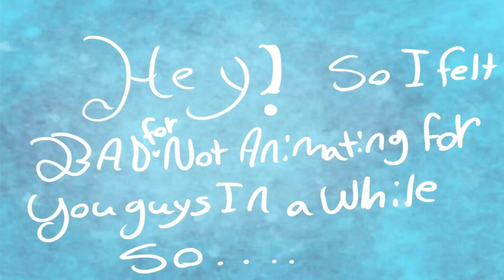not quite almost christmas time (amv)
Thank you guys so much! I hope to do the whole song in the future! but this is the not quite almost finished animation of it ! thank you tom cardy for making this song!

(all characters used in the video are mine)

program used:
tahoma animation